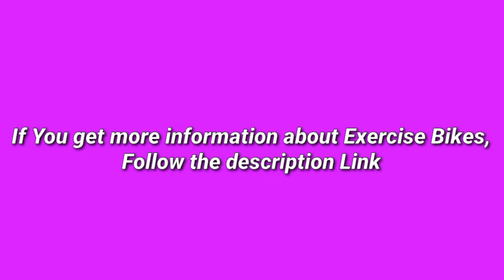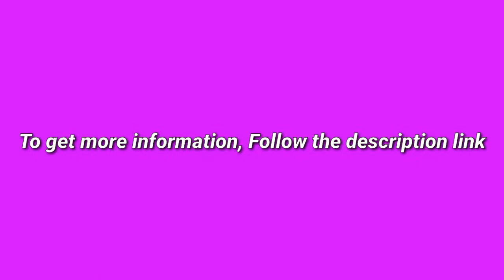5 Best Exercise Bikes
(Discount Available)

► links to the 5 Best Exercise Bikes We Listed in this video:

► Number 5
► Product Name- Vanswe Recumbent Exercise Bike 16 Levels Magnetic Tension Resistance 380 lbs. Stationary Bike with Adjustable Seat, Transport Wheels and Bluetooth Connectivity for Workout and Physical Therapy

► Number 4
► product name- Circuit Fitness Magnetic Recumbent Exercise Bike with 15 Programs, 300-lb Capacity AMZ-587R

►Number 3
► product Name- Marcy Recumbent Exercise Bike with Resistance ME-709

►Number 2
► product name- XTERRA Fitness FB350 Folding Exercise Bike, Silver

►Number 1
► product name- pooboo Commercial Standard Exercise Bike Magnetic Resistance Stationary Bike Indoor Cycling Bike Belt Drive Bike

I try my best ExerciseBikes of amazon mentioned in this video...

There are 5 Best Exercise Bikes of Amazon. if You would like to know about any products details follow the description link.